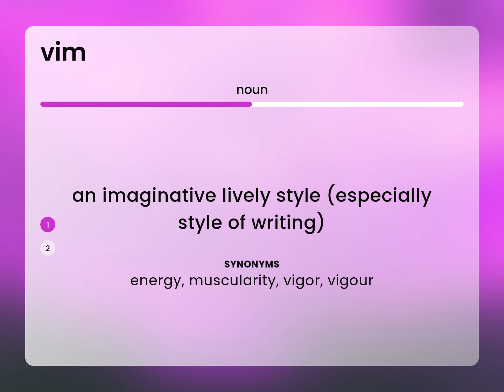Vim | definition of VIM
What is VIM definition?

Susan Miller (2023, March 4.) Vim in the dictionary